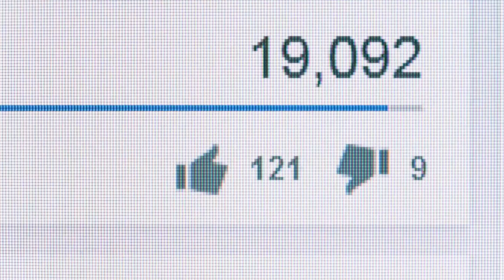Policie našla po 27 letech ukradené auto v lese, ale vedle něj leželo něco hodně děsivého...